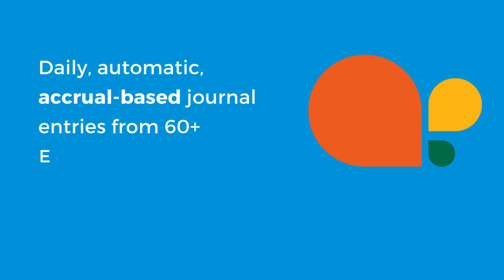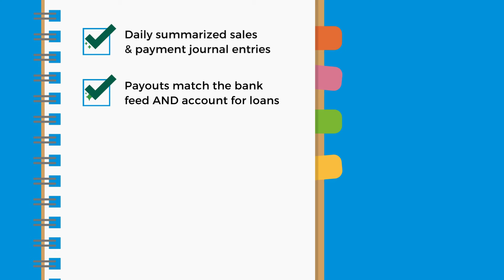What Is Bookkeep?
Bookkeep is the smarter ecommerce accounting automation software.